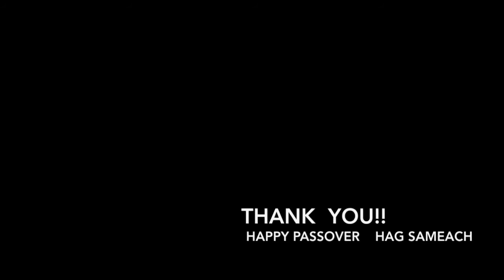Technion Rube Goldberg Machine Challenge Hillel Day School Finalist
Hillel Day School, Farmington Hills, Michigan – Middle School Finalist
8th grade students from Hillel Day School joined more than 600 Jewish day school students from across the globe to compete in the first-ever Technion Jewish Day School Challenge, a collaboration between the Technion – Israel Institute of Technology and RAVSAK.  The challenge asked day school students to create Pesach-themed Rube Goldberg machines, inspired by the 2015 intricate machine created by Technion students. Awards were determined by a panel of judges comprised of RAVSAK professionals and faculty members and students from the Technion Faculty of Mechanical Engineering.
Share videos on social media using